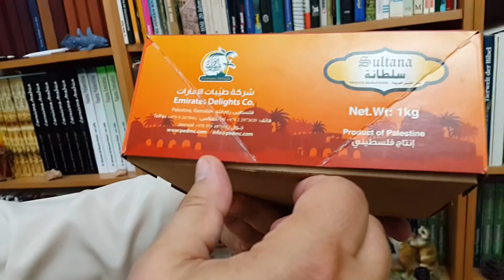Palestinian Medjoul Dates (from Areeha Jericho) in Dubai تمر مدجول الفلسطيني (من أريحا) في دُبي